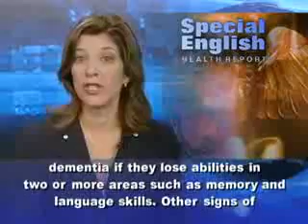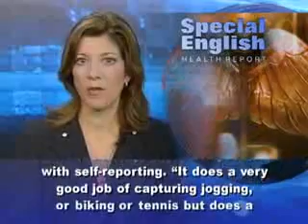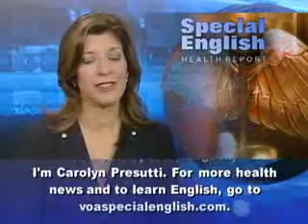Brains Gain From Physical Activity by Older People